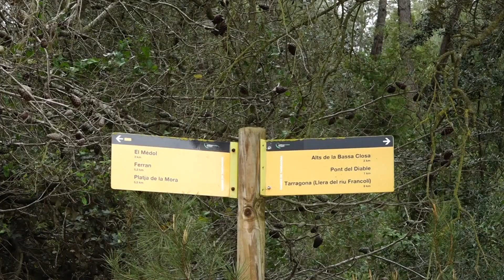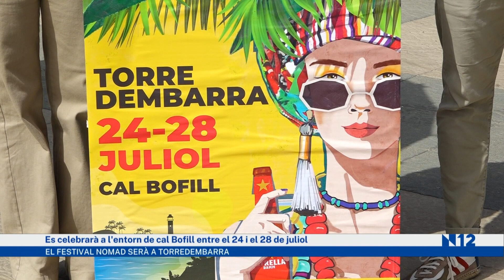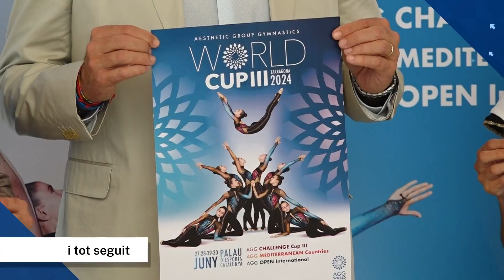Notícies 12. Edició migdia. 19/06/2024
Reunió extraordinària a l'ajuntament de Tarragona per un nou enrenou amb el contracte de la brossa. Han denunciat que la cap de l'àrea de neteja pública va ser espiada i s'investiga si també ho va ser l'alcalde.

El tramvia no tindrà catenàries a l'avinguda Pere Molas de Vila-seca. Ajuntament i Generalitat han pactat que sigui el tram en què aquest nou sistema de transport públic no estigui cablejat. Ho ha explicat l'alcalde en el balanç d'un any del mandat.

Comencen els treballs previs per enderrocar l'antiga estació de trens de Salou. Està clausurat des que van deixar de passar trens per aquesta línia a principis del 2020.

El festival Nomad farà parada a Torredembarra. Ho farà per primera vegada a finals de juliol a tocar de la platja. Hi haurà un recinte tancat per a concerts que es combinaran amb ofertes gastronòmiques i familiars.

I en esports, sabrem qui té més pressió en el partit d'aquest dissabte, el Nàstic o el Màlaga. L'ascens a Segona Divisió es decideix aquest cap de setmana al Nou Estadi i la gestió de l'entorn i la pressió que puguin sentir els jugadors jugarà també un paper important.